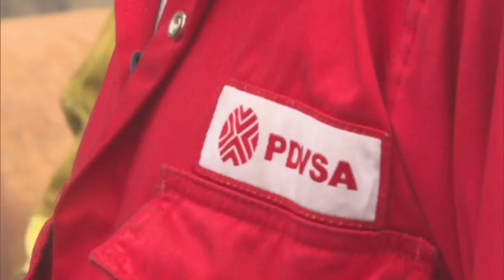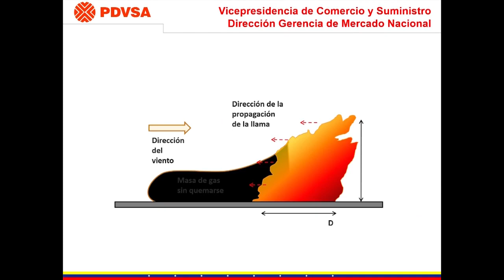Experto explica las causas de la propagación y explosiones del incendio en Matanzas [ @CanalCaribeCuba]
"Las extracciones petroleras demandan mucho esfuerzo por parte de los diferentes actores. Las variables ambientales son muy difíciles de controlar. Este incendio se incia producto de una descarga eléctica atmosférica, que es una variable que a pesar de que existen dispositivos de proteccción, es muy difícil predecir", así explica en exclusiva a Canal Caribe, Miguel Sánchez, líder de administración de emergencias de PDVSA, quien llegó a Cuba para contribuir a sofocar el incendio de grandes proporciones desatado en la Base de Supertanqueros, ubicada en la zona industrial de la ciudad de Matanzas. Sobre las causas de su ocurrencia y las razones por las que el fuego se propagó al resto de los depósitos de combustible también ofrece detalles.